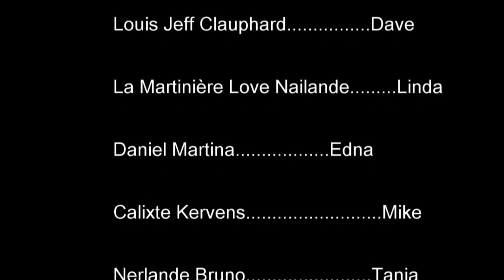Se li'm vle Mini série épisode#20 (Nana bat Dave paskel pagen bann li paka byen plumen'l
yon neg ki bay papa mennaj li yon kout woch sanl patkonnen lel al fè prezante c le sa li prl wè  c neg li te bat la, istwa d'amour sa pral gen anpil difikilte Men yo pap bay vag ,Nana ki se yon malerez ki avec Dave so. vagabond kel pa chwazi tronpe ki pral rich kap fel vin byen.viv,papito nan zak madanm vin konnen lap kitel